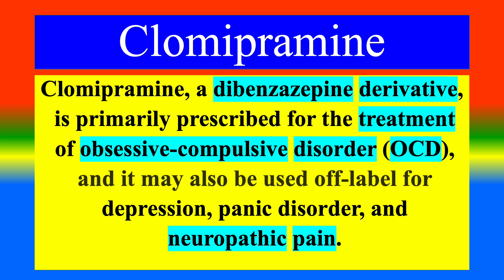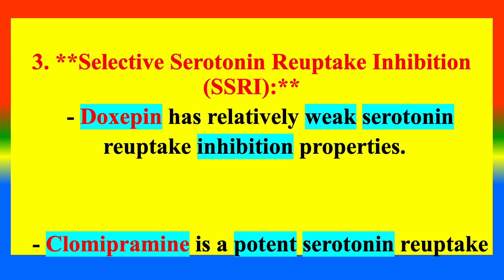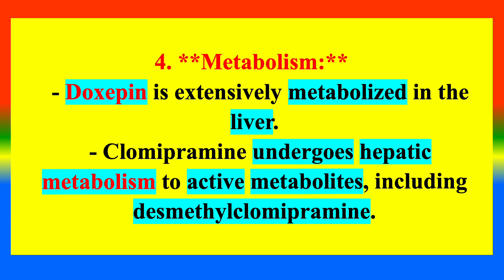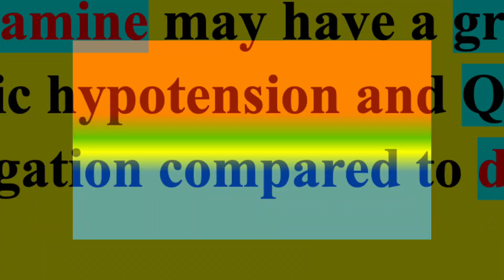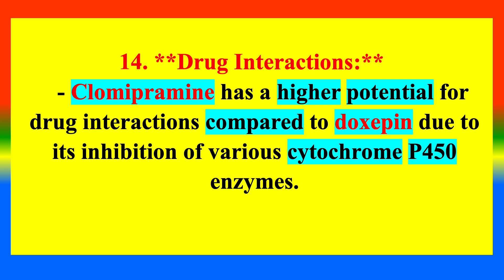Differentiation between Doxepin and Clomipramine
medicalknowledgeonline
What is Doxepin   ?
What is   Clomipramine ?
What are the Difference between Doxepin and  Clomipramine ?